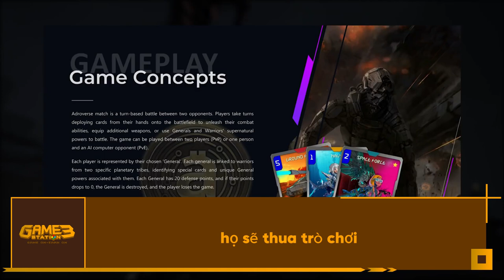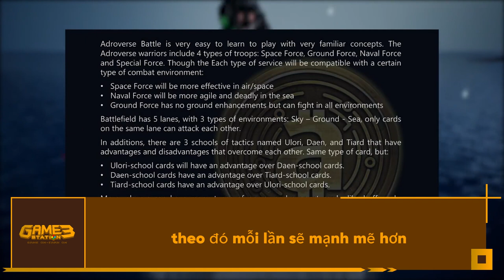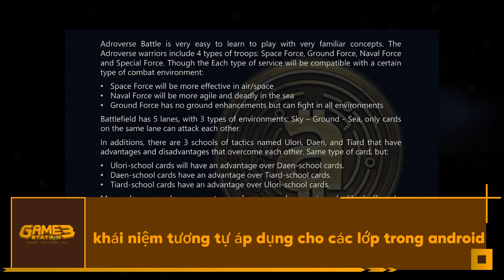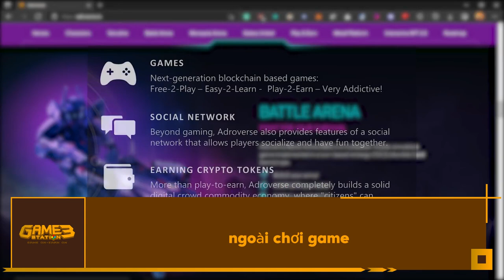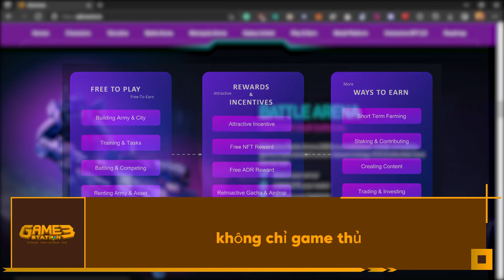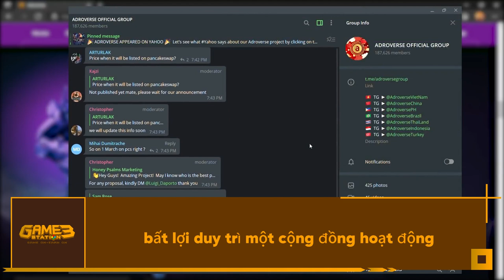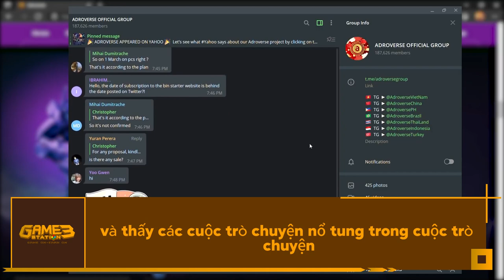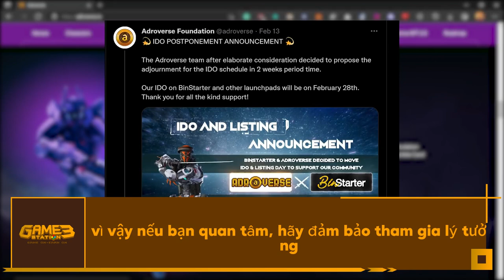Đánh Giá Dự Án Adroverse: Trò Chơi Thẻ NFT Chơi Để Kiếm Tiềm Năng Mới!!